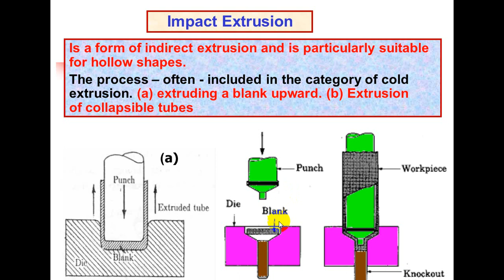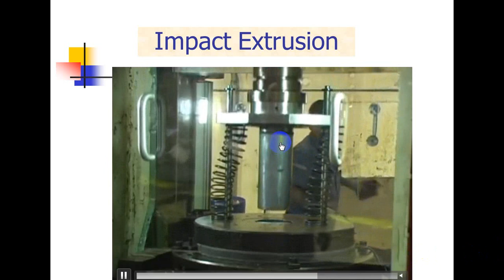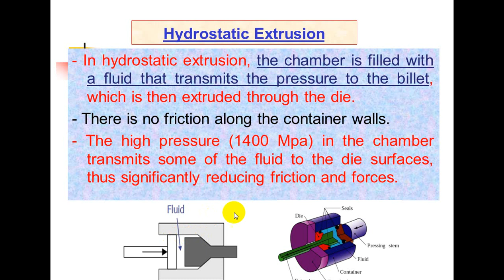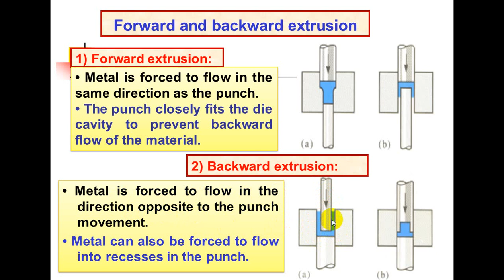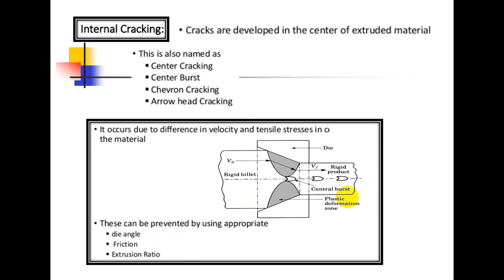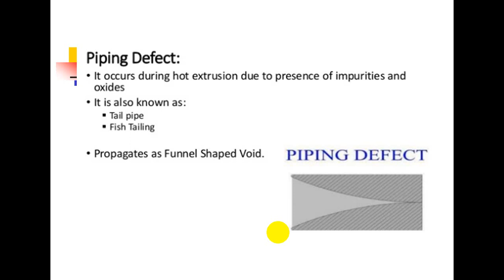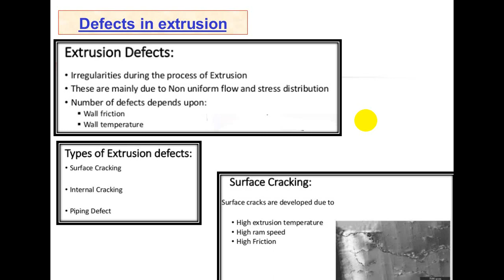Forming, Extrusion Lect 2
1st Power, Production Engineering